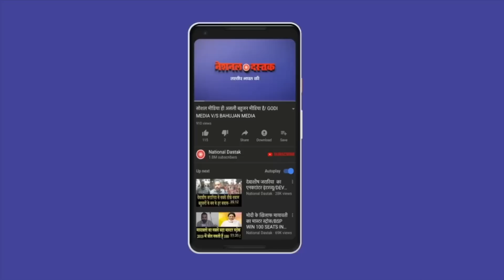शिवलिंग पर फिर बोले प्रो रतन लाल/PROF RATAN LAL ON SHIVLING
Reporter-
Editor-FAISAL
Camera person-